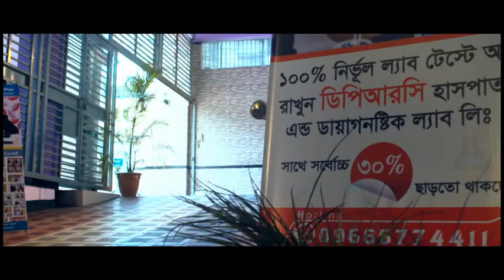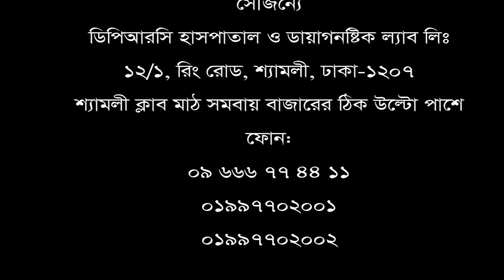আমার প্রতিটি হাড়ের জয়েন্টে জয়েন্টে ব্যথা ছিল। পায়ে এবং ঘাড়েও ব্যথা ছিল।